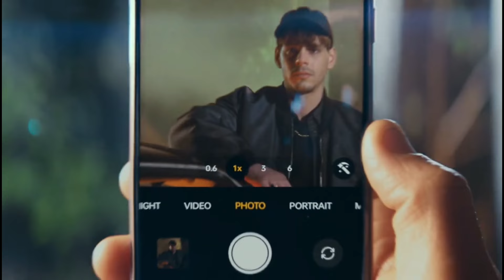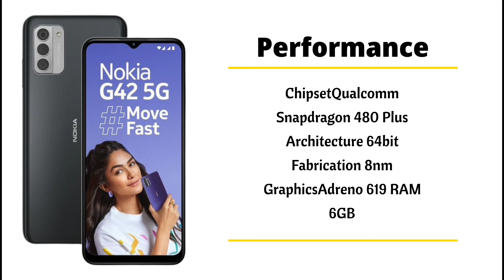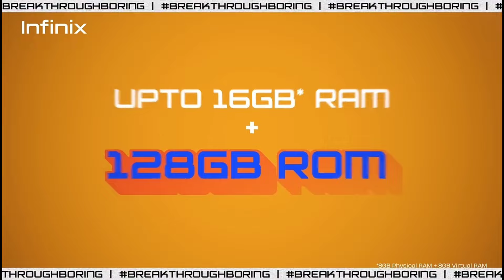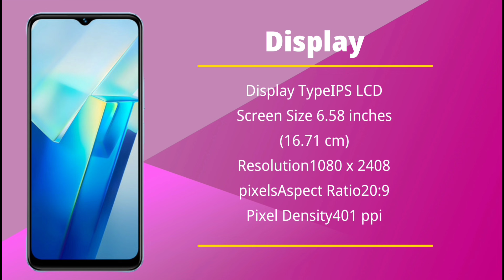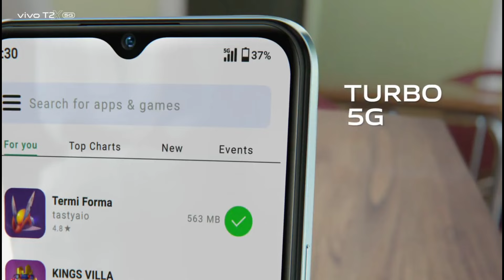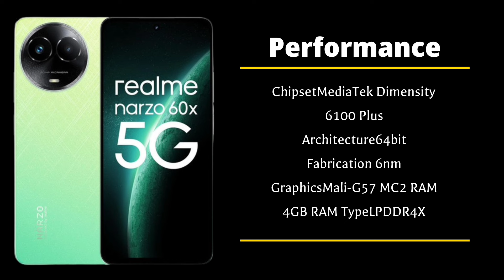8GB + 128GB | Best Gaming Phone Under 12,000 in 2024 | Best Smartphone Under 12k | High Processer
8GB + 128GB | Best Gaming Phone Under 12,000 in 2024 | Best Smartphone Under 12k | High Processer

5G gaming phone, 60Fps Gaming Phone
Best Camera Gaming Phone Under 12000, 4 Camera Phone Under 12000,

in this video we talk about Latest

dual speaker smartphone
12k best smartphone 2024
2024 best gaming phone
5g phone under 12000

My Gears

1.तो आपको वीडियो को पूरा देखना होगा
2.वीडियो को शेयर करना का व्हाट्सएप फेसबुक इंस्टाग्राम पर

            🤑Technical invention 🤐